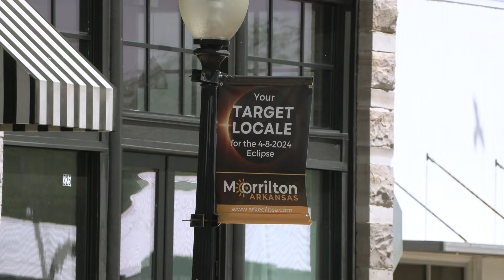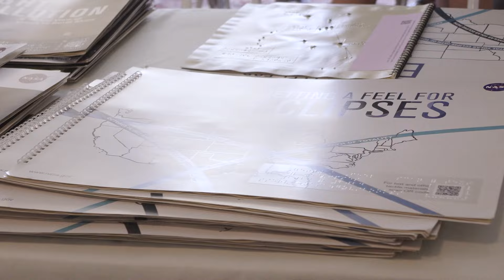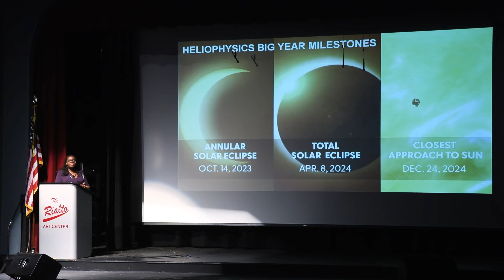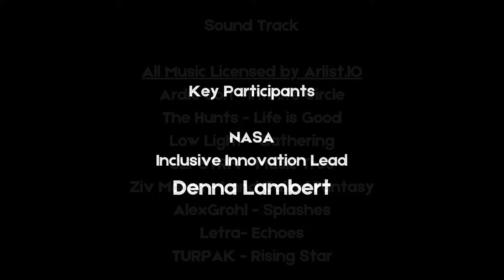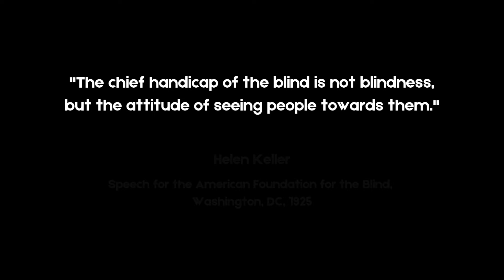Total Eclipse: A Visually Impaired Perspective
Total Eclipse: A Visually Impaired Experience is a mini-documentary produced by the Springdale School District communications office. It follows seven visually impaired Springdale Public Schools students' journey to Morrilton, AR on April 8th, 2024 to experience the 2024 total eclipse.

directed by JAMIE MISKIMEN
produced by JOHN STEELE COOPER
executive producer TRENT JONES
production contributors LUIS ALFARO-TAPIA, GEOSHAN LEE, OMAR GONZALEZ VILLASENOR, MARY JORDAN, LESLIE OROZCO
teachers of the visually impaired ALYSSA RASNICK, FRANCES WAY
students MARIO PACHECO, SCARLETT VELÀSQUEZ, PETZY JIBBWA, JACE HUTCHISON, REBECCA JERICHO, DIAMANTE GARCIA, JELTON MOJILONG
nasa keynote speaker DENNA LAMBERT
special thanks to CHRISTI DIXON, ANDEE INGRAM, ARKANSAS DEPARTMENT OF EDUCATION, DIVISION OF ELEMENTARY AND SECONDARY EDUCATION, EDUCATIONAL SERVICES FOR THE VISUALLY IMPAIRED, MORRILTON CIVIC ALLIANCE(MCA) RIALTO COMMUNITY ARTS CENTER, THE NATIONAL AERONAUTICS AND SPACE ADMINISTRATION(NASA).

Sound Track
All Music Licensed by Arlist.IO
Ardie Son - Infinite Circle
The Hunts - Life is Good
Low Light - Gathering
SLPSTRM - Music Tree
Ziv Moran - Land Called Fantasy
AlexGrohl - Splashes
Letra- Echoes
TURPAK - Rising Star